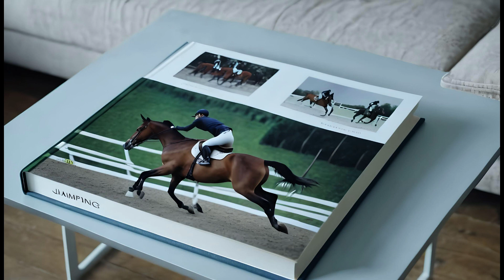Chapter 12: Traveling to Estolia | Volume 1, Part 3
Part 3 - Royal Transition
Chapter 1: Isolation

The Tales of Estolia is a series written by Sasheena Kurfman. The video clips were all courtesy of and the other images were all created in collaboration with AI.

Tales of Estolia is a collection of Novellas. Each Volume contains 6 to 9 Novellas and there are ten volumes planned.

This is from the updated version of the book, which will be re-released. Currently it is available as an eBook from Amazon on Kindle, or a paperback in both normal and large print format.